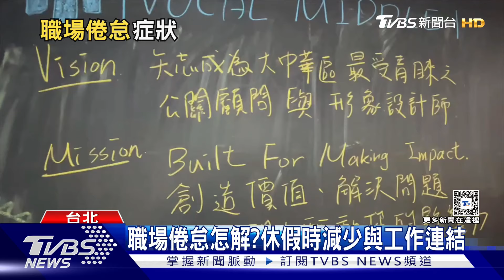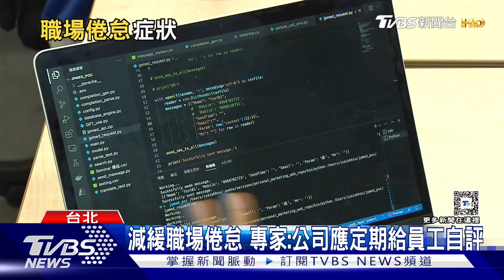你有職場倦怠嗎?符合「這幾項」你需要休息了｜十點不一樣20240918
你有職場倦怠嗎？隨著數位工具越來越多元，讓工作和生活邊界感變得模糊，很容易產生職場倦怠。專家就分析，當剛剛進入職場環境可能會對工作很有熱情，但是當成就感不如預期、或是工時太長就很可能引發職場倦怠，輕微可能會失眠、情緒比較低落，長期沒有改善的話，很可能就會影響健康。